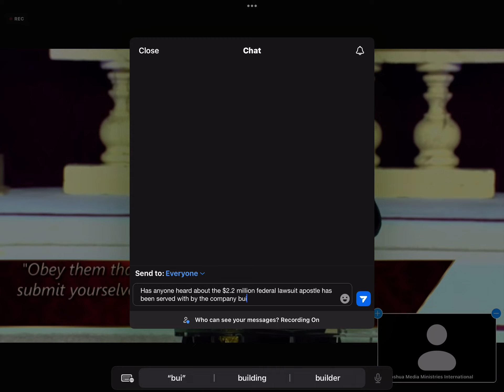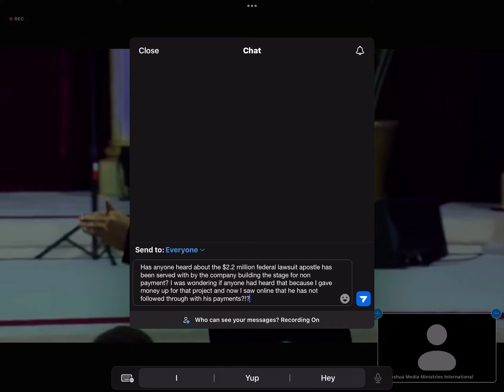Asking Apostle David E. Taylor about his $2.2 million lawsuit.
Asking if anyone has heard about Davids newest lawsuit.